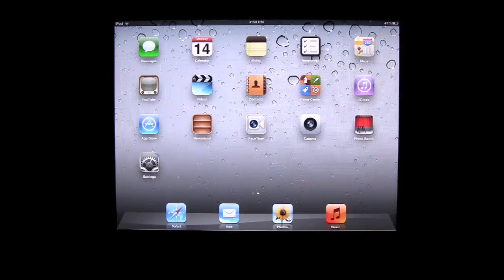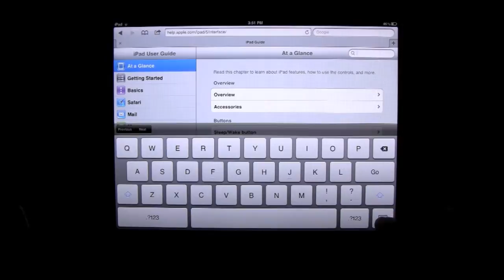iPad: How to Show the Bookmark Bar​​​ | H2TechVideos​​​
This video is an add-on to the video "Hidden iPad Features (in Safari)" which shows you how to turn on or enable the Bookmarks Bar in Safari.​​​